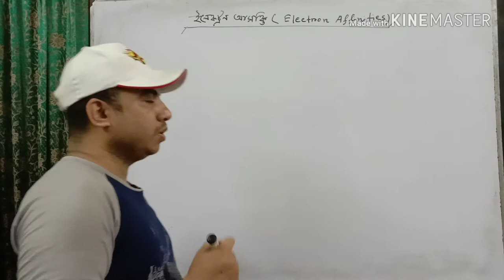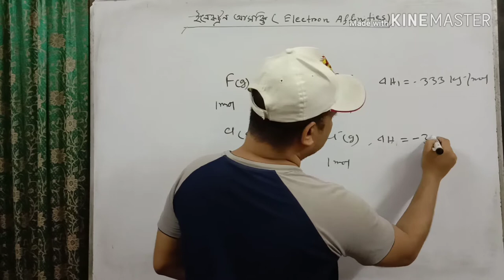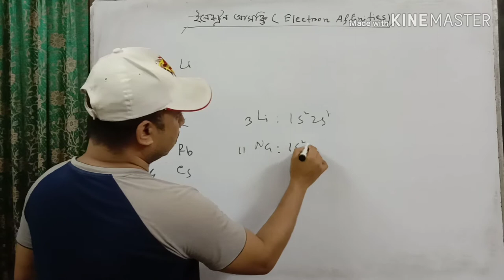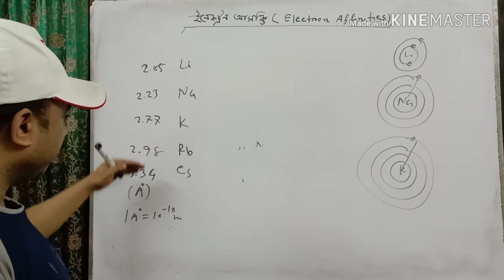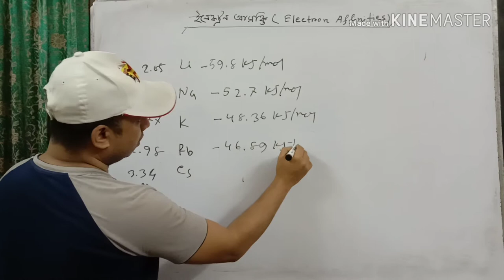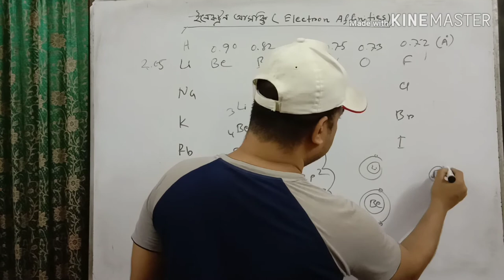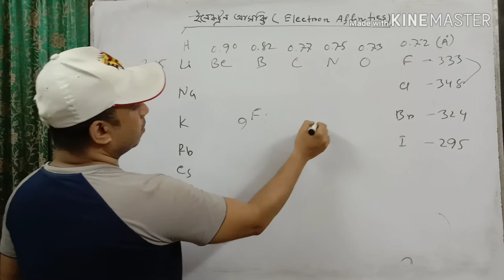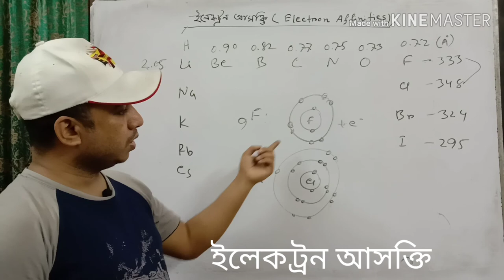SSC Chemistry l Periodic Table l Chapter-4l Habib Sir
SSC Chemistry l Periodic Table l Chapter-4
Every part is important of periodic table.